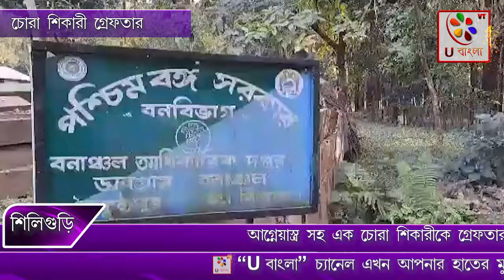আগ্নেয়াস্ত্রসহ উদ্ধার এক চোরাশিকারী. শিলিগুড়ি. U Bangla Tv